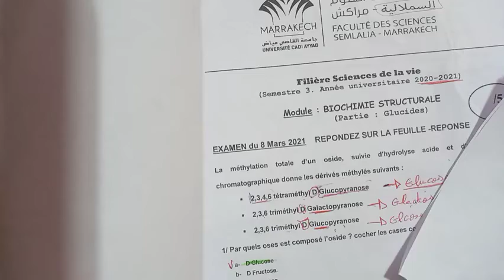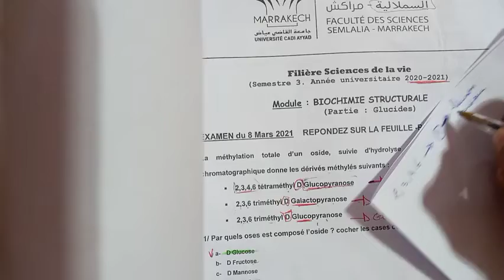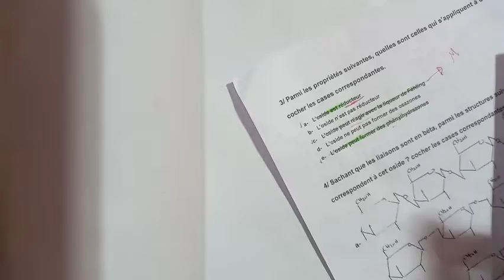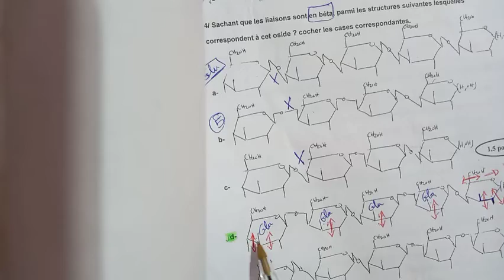CORRECTION EXAM BIOCHMIE STRUCTURAL 2021 SVI FSSM PARTIE DE GLUCIDE 2